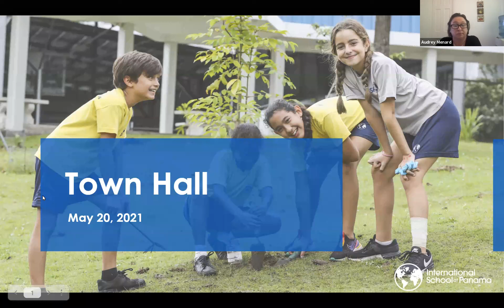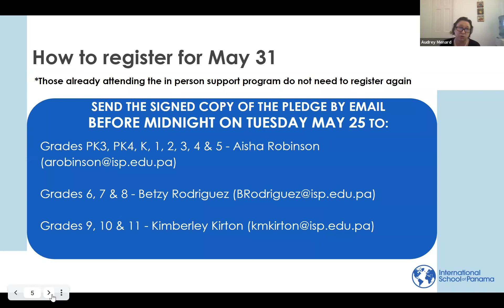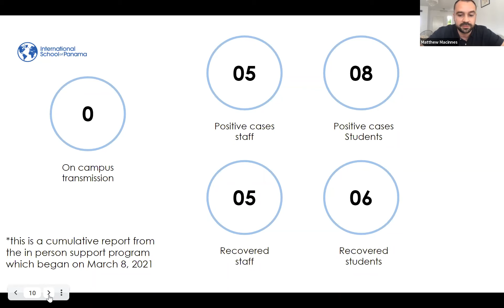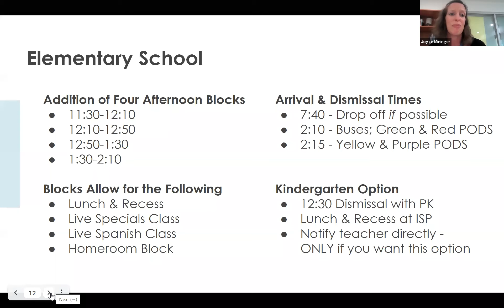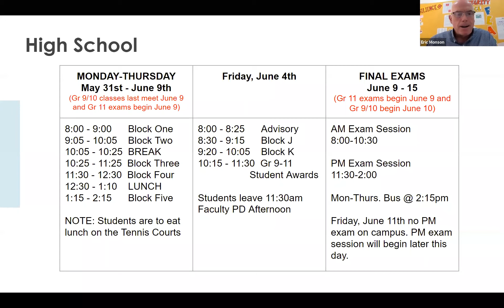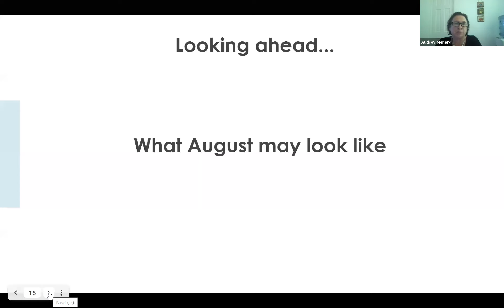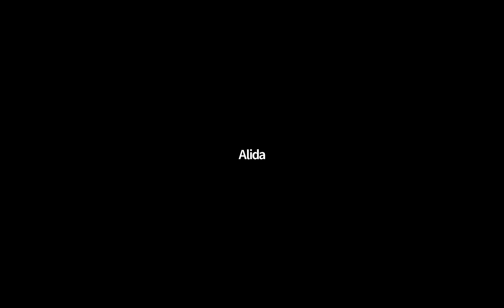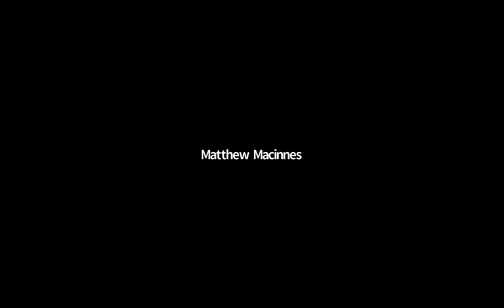Full days of learning and in person support program success